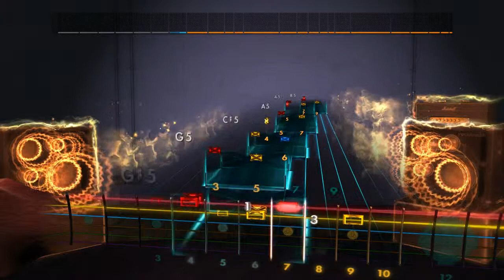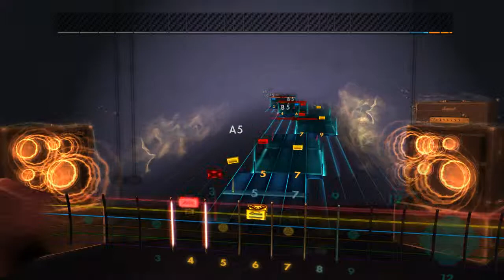Rocksmith 2014 (CDLC) King Diamond - Just A Shadow (Rhythm 98%)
Like Glass? This song is from their ninth studio album House of God which was released in 2000.  Thanks to Xstatic for charting this song.  Tuning is E standard.